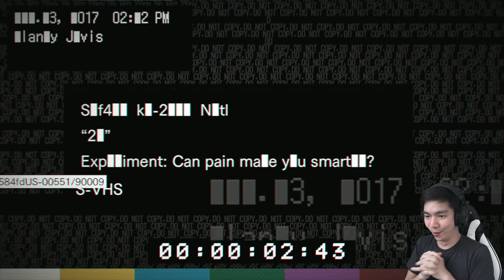Dewa Judi - RESIDENT EVIL 7 - Banned Footage - 21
Mini game dari Resident Evil DLC Banned Footage 21, dimana kita bermain kartu seperti blackjack, tapi seperti yang kalian tau disini qt nggak bermain di kasino tapi kita bermain di game horror, so ? apa yang menjadi taruhan di dalam game ini ??? NYAWA Boss.

PAWW.

- AL'sic ft. Grant Genske - San Francisco [FSTU Release]
• Support AL'sic: